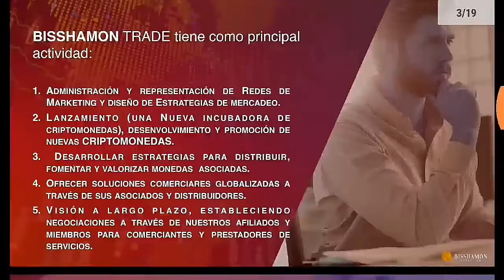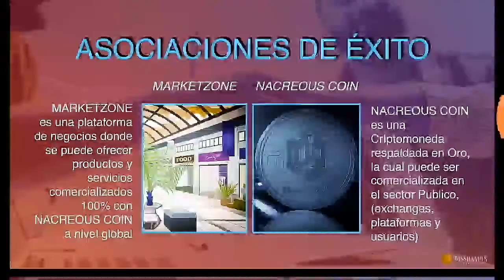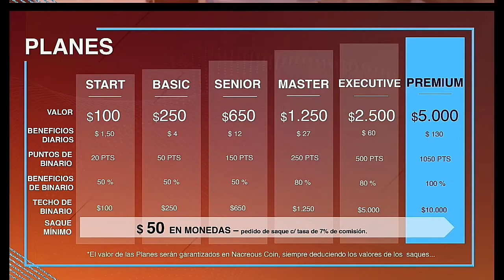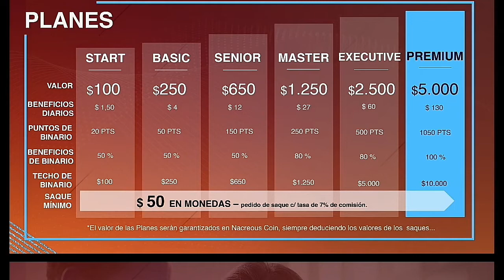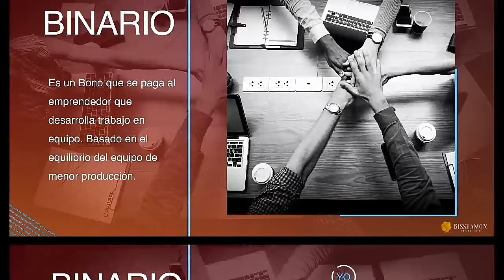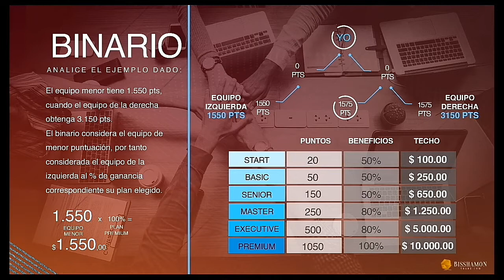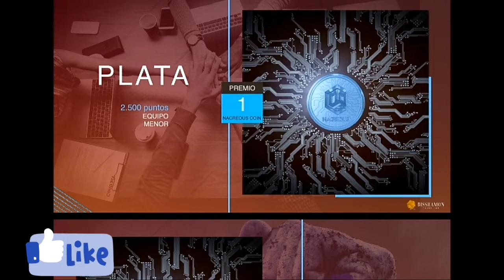Presentación de negocio BISSHAMON trade /NACRE / parte 1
Representación de Redes de Marketing y diseño de Estrategias de mercado;
Comercialización de criptocomo
Dinamización y valorización de activo crypto

EMPRESA:

Venta de moneda
Pagos diarios por la divulgación de la moneda para valorarla
BISSHAMON posee un know-how rico y profundo en cuanto al mercado de las cryptomoedas.

chaskaparaelmundo , déjenme sus comentarios.

FACEBOOK  Chaska paraelmundo

INSTAGRAM  Chasparaelmundo